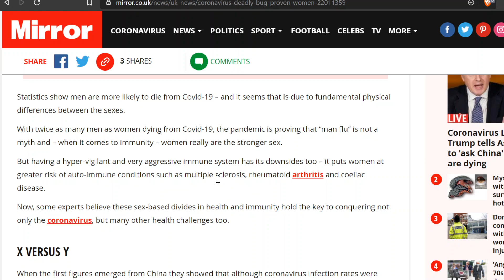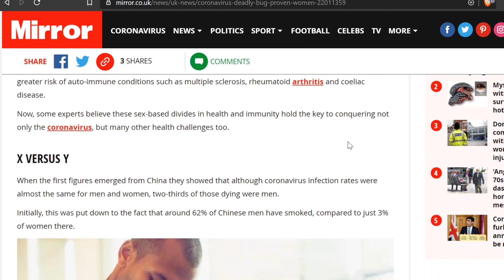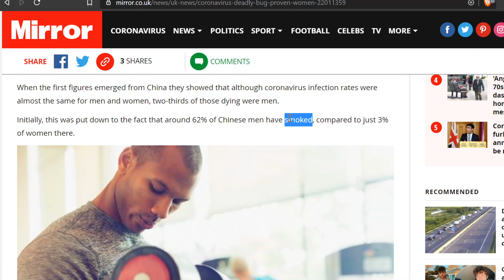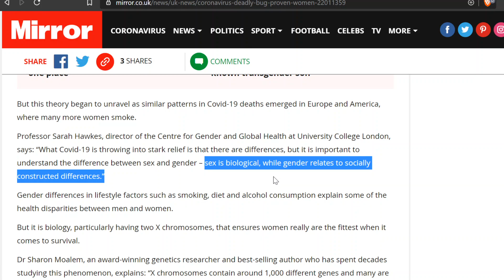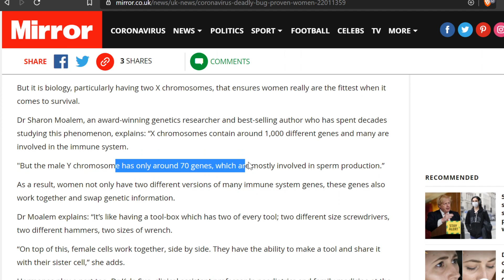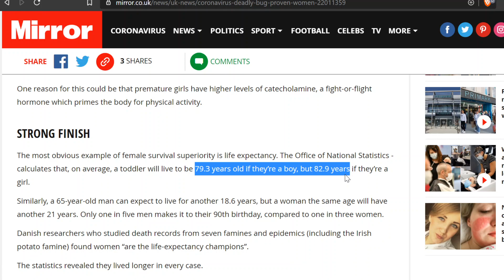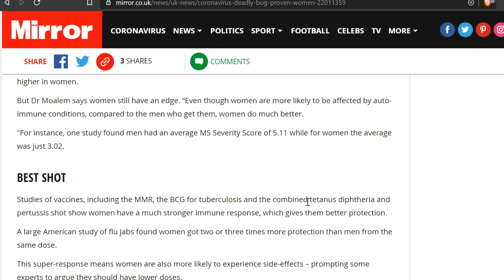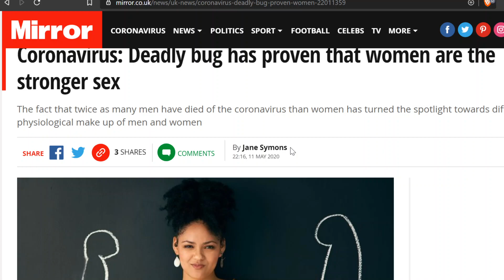Debate Settled: Men Are the Weaker Sex! Then Why Do They Give Women More Opportunities & Money?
Twitter Mark A. King @MarkAdrianKing
Parler MarkKing @MarkKing